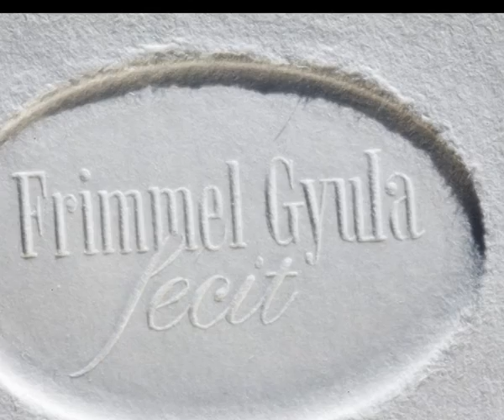Frimmel Gyula grafikus, művésztanár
A művész több alkotásán is tetten érhető ez a montázsszerűség, a kontrasztos el- és feltűnés, az ízig-végig grafika valamennyi kelléktárával, Frimmel Gyula technikai tudásának legjavával, aki főleg sokszorosított technikákkal készült lapjain elsősorban mélynyomtatási eljárásokat alkalmaz. A nyolcvanas és kilencvenes évek fordulóján készített számos egyedi rajzot is, ezek főleg tusrajzok, de más, vegyes technikájú művek is születtek ebben az időben.